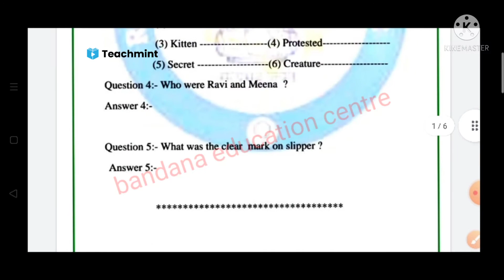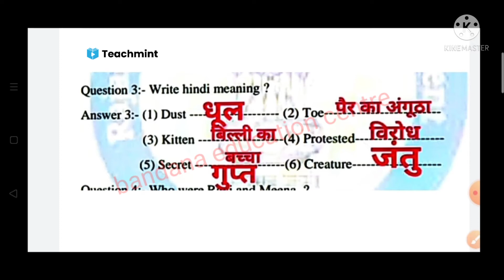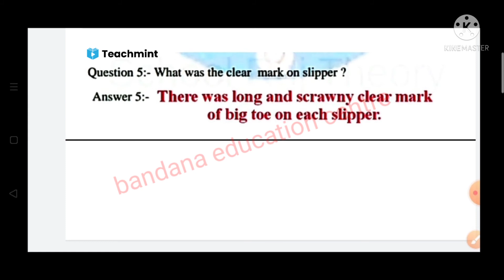smile 3.0 class 7 English worksheet solution।।2 September 2021 ।। कक्षा 7 अंग्रेजी वर्कशीट Teachmint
student is video mein Ham aapko class 7 worksheet English subject ki solve karvayenge ismein Ham aapko bataenge aapke jo bhi question diye gaye hain unke answer aapko batate chalenge to pura aapka worksheet complete ho jaega